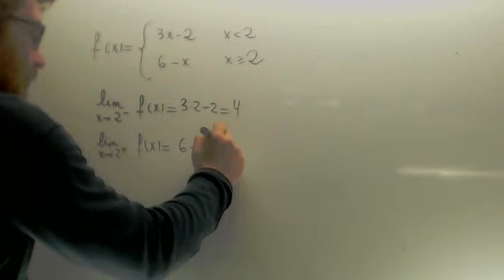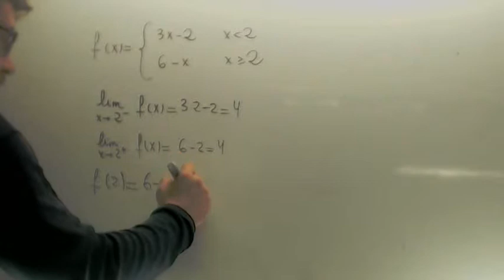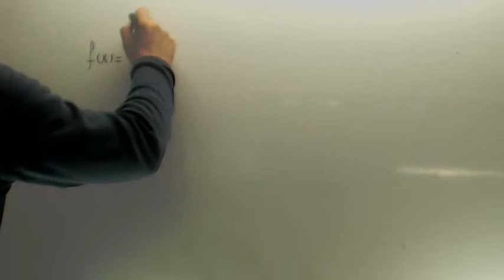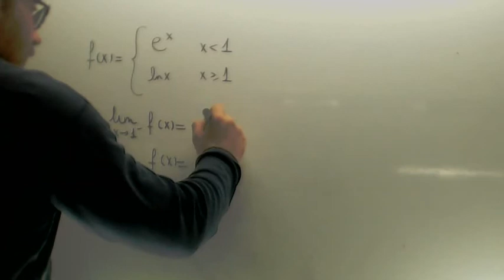Continuidad Matematicas 2º Bachillerato Academia Usero Estepona